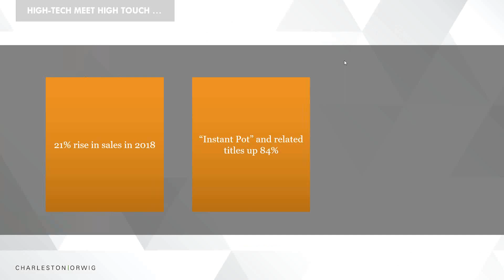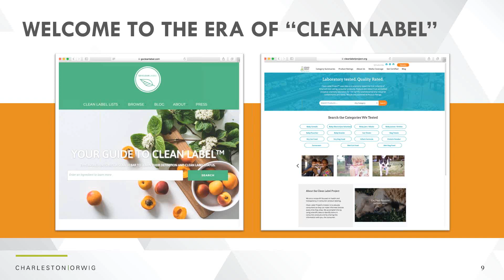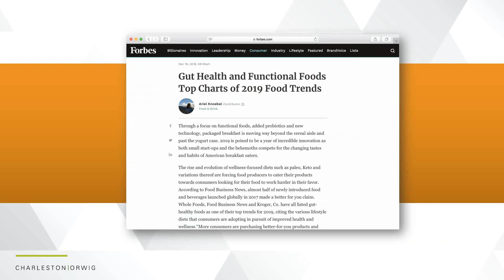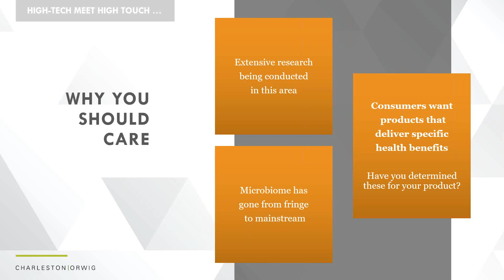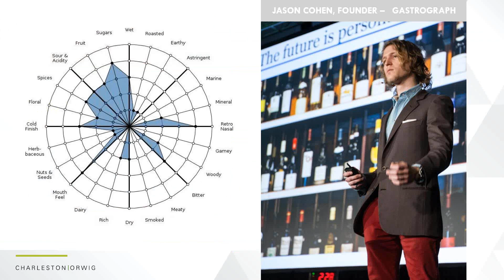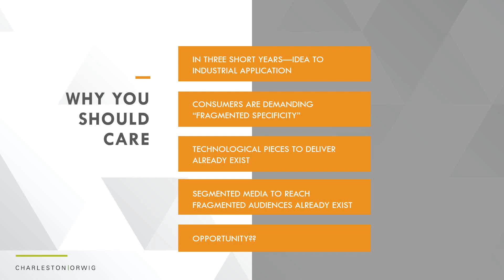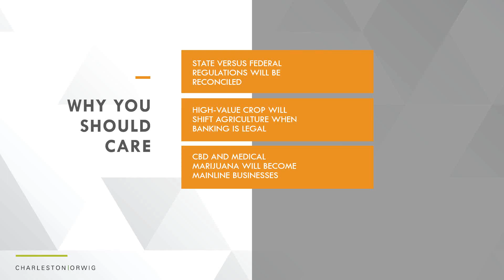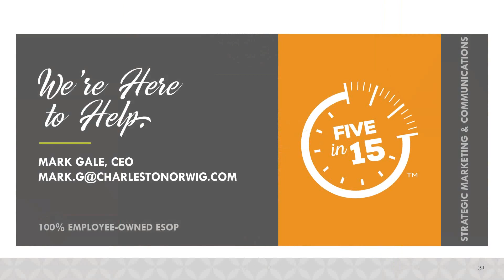Food-related trends food & ag marketers need to know (Five in 15 Webinar Series)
This 15 minute webinar will encourage you to take advantage of five emerging agriculture and food-related trends in your consumer marketing and business processes. CEO Mark Gale shares consumer research, real-world examples, and insights from his decades of agriculture and food specific marketing experience.

1. High-tech, meet high touch – old-school cookbooks still sell (1:32)
2. Clean label for food industry – educated consumers want it (3:53)
3. Functional foods – tout health benefits, backed by real science (5:48)
4. Artificial intelligence in food industry – on the consumer side, and in agricultural processes (8:41)
5. CBD, hemp, marijuana (10:51)

Make sure to listen to the responses to viewer questions starting at 12:43 for more insights and examples relating to these industry trends that can improve your business.

Get notified about our next Five in 15 food industry insider webinar by joining our email list

Charleston|Orwig – Connecting people, passion and food.

Who is C|O? We’re farm fresh. We’re spicy imports. We’re 100% employee owned and client focused. A full-service marketing and communications crew dedicated to connecting and building brands across food and agricultural industries. From seed to farm to table, we partner, build relationships and harvest results.